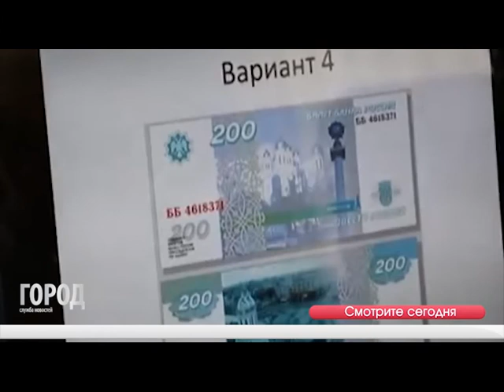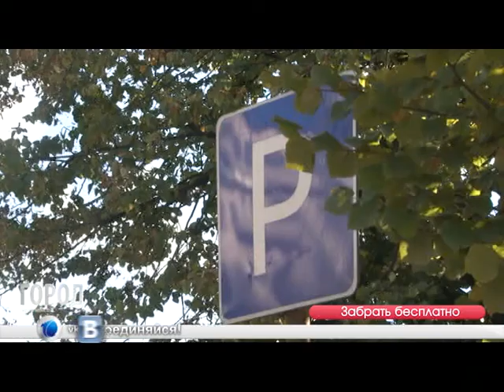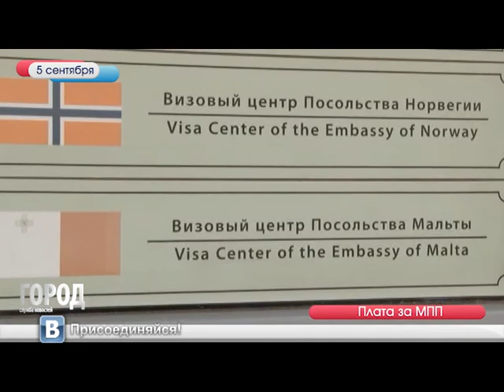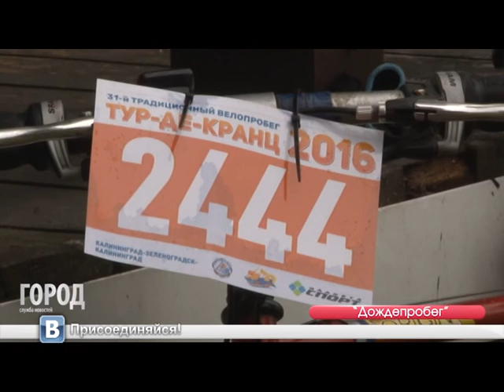Служба новостей "Город" 05.09.2016